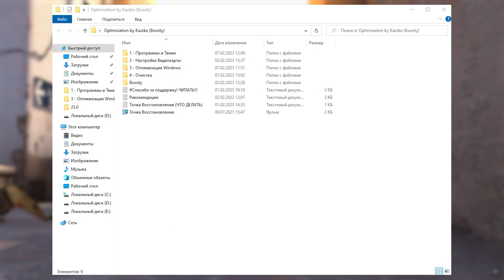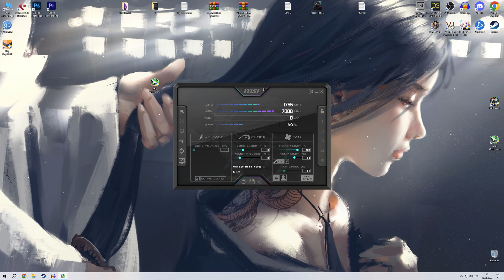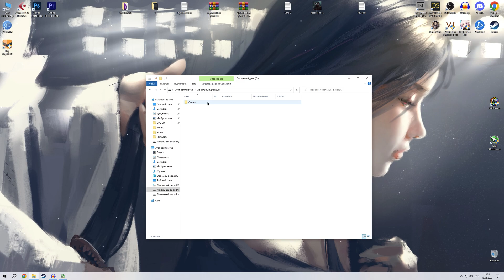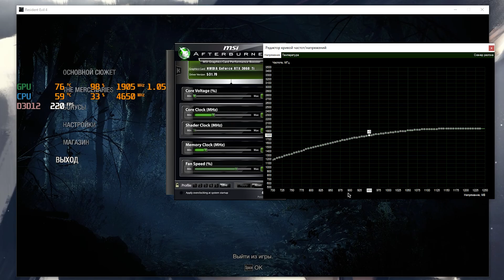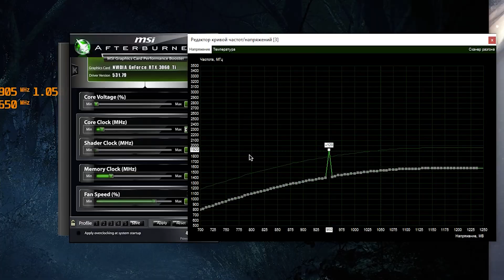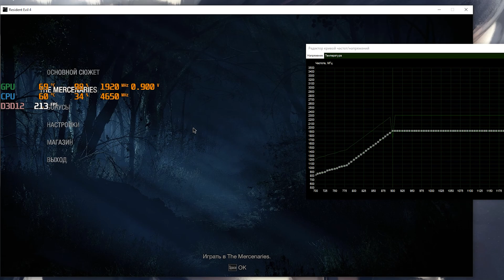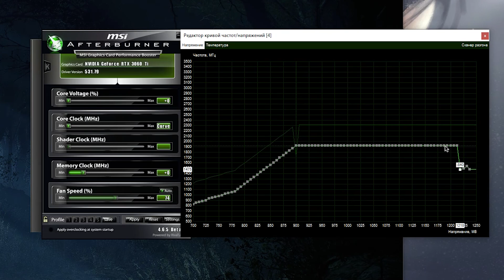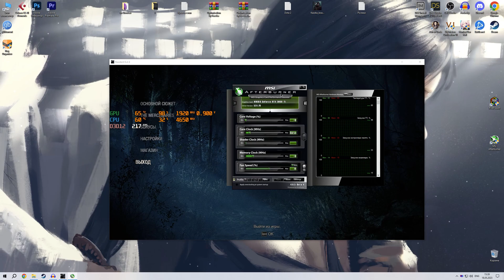🔧Как СНИЗИТЬ НАПРЯЖЕНИЕ видеокарты - Лок Частоты, Понижение Температуры и Стабильный ФПС (2023)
В этом видео вы узнаете что такое Андервольтинг, как залочить частоту графического ядра, понизить температура видеокарты, а так же сделать более стабильный фпс✔️

ТАЙМ КОДЫ:
0:00 - Что такое Андервольтинг?
1:40 - Установка и настройка MSI Afterburner
4:20 - Андервольтинг RTX
8:58 - Андервольтинг GTX
9:43 - Андервольтинг AMD
10:18 - лайк и подписка = респект!